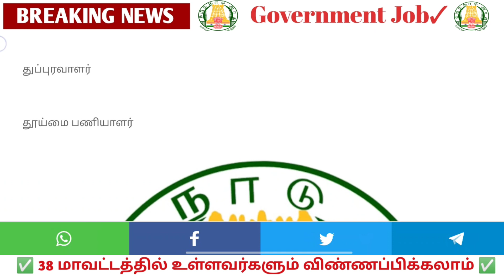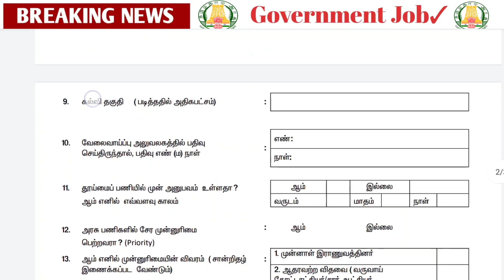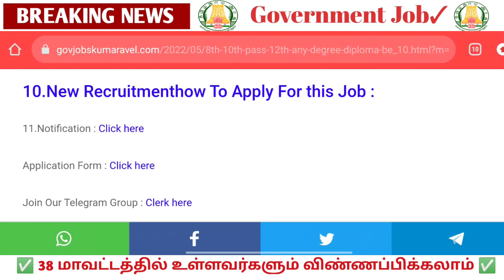மாவட்ட✅ அரசு விடுதியில் 🔥இன்று அறிவிப்பு | Government 💫| Permanent 🔥Government ✨ Job 2022 ✍️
2022 government jobs tamil
tnpsc
tn govt jobs 2021 Tnstc Jobs 2022
in tamil